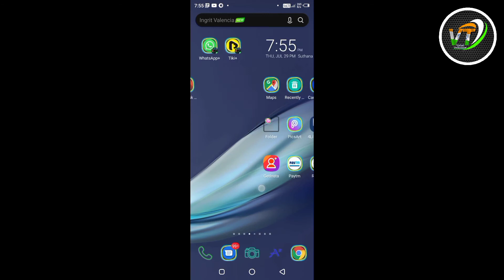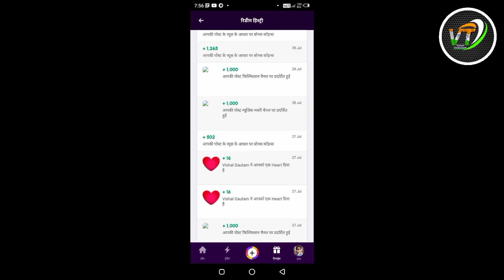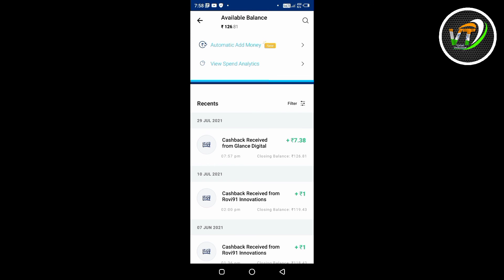अपने Mobile से Short Video Banakar पैसा कैसे कमाए बिल्कुल New App_ मात्र "Redeem" ₹5" आइए देखिए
अपने Mobile से Short Video Banakar पैसा कैसे कमाए बिल्कुल New App

मात्र "Redeem" ₹5" आइए देखिए

roposo app se paise kaise nikale
roposo app se apne paise kaise nikale roposo app roposo app se paise kaise kamaye paytm roposo se paise kaise kamaye
roposo app par video kaise banaye song ke sath
roposo app me video kaise banaye
roposo me video kaise banaye
roposo app se paise kaise kamaye 2021 roposo

how to earning app
how to earning app 2021
vishal technique